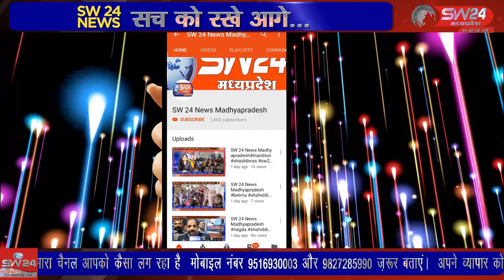नौतपा के अंतिम दिन तमतमाया सूरज जाते.जाते नौतपा अब तपाने लगा है। khargone 03_06_2022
नौतपा के अंतिम दिन तमतमाया सूरज जाते.जाते नौतपा अब तपाने लगा है। शुक्रवार को भी सुबह से सूर्यदेव की तल्खी रही है। खरगोन से जयंत गुप्ता की रिपोर्ट